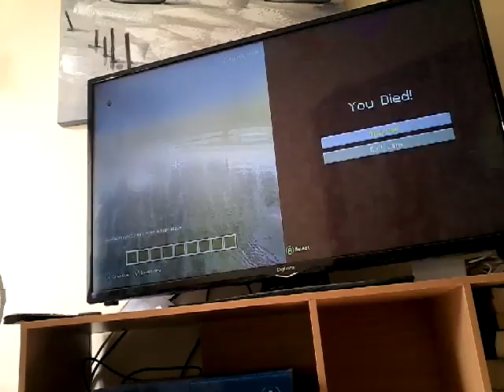Minecraft Xbox One - Survival with ZDK - (5)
Welcome to my Minecraft: Xbox One Edition survival series with ZombieDKnight.

In this video this series ends with a bang... literally. We then proceed to do random things... because that's what the series is about!

Anyway, thanks for the support on this short series since we started it in January 1846...

...2016. xD

Xbox Live: Ibirdball